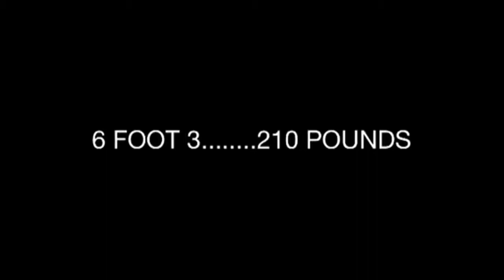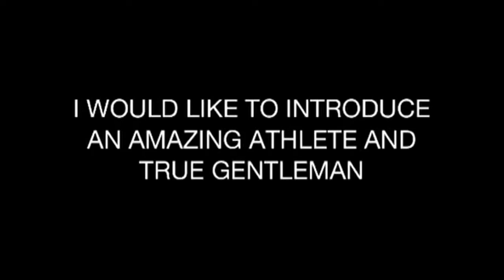TBA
The iron man Vegas Davis